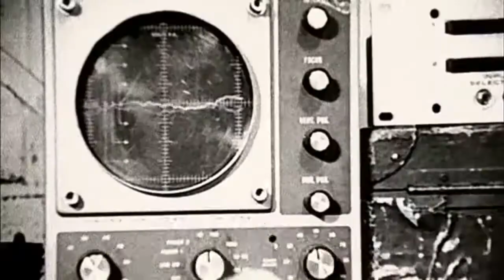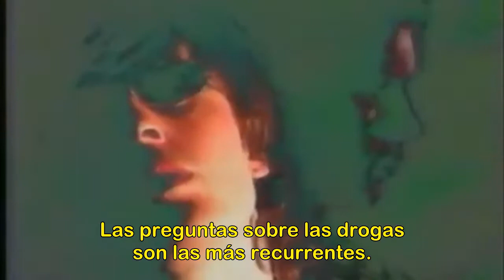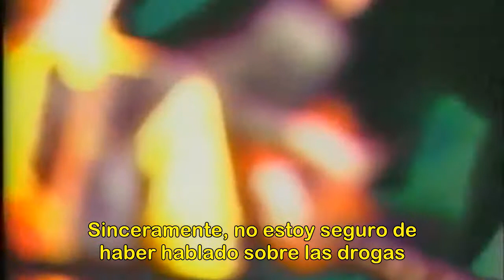WOS 2018 - ENCUENTRO CON PETER KEMBER (SONIC BOOM)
12/09 - 18:15 h en Cidade da Cultura (Santiago de Compostela)
Entrada gratuita

Peter Kember (Rugby, 1965) es todo un referente de culto. A lo largo de más de tres décadas de carrera, este devoto de los sonidos subterráneos y los paraísos artificiales se ha labrado una reputación legendaria como personaje excéntrico y difícil, por más que, parafraseando a su admirado Phil Spector, “conocerlo es amarlo”. Con un pie en el space rock y bajo el alias de Sonic Boom, ha formado parte de bandas seminales como Spacemen 3, además de liderar proyectos como Spectrum o E.A.R. (Experimental Audio Research) y colaborar con grupos de la talla de Stereolab, Panda Bear, MGMT o Yo La Tengo. Hablaremos de todo esto (y mucho más) como aperitivo a su actuación en el festival el jueves día 13.

Modera: David Bizarro, coordinador de la sección Encontros del WOS Festival. Ha colaborado con diversos medios como El País,Cadena SER, Número Cero y Canino, y editoriales independientes como La Felguera, Karate Press y Libros Walden.